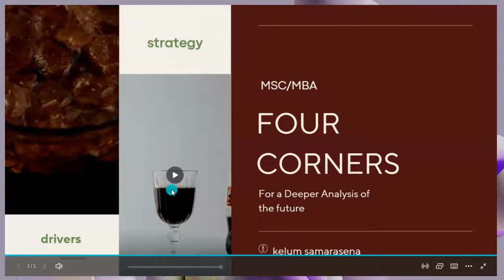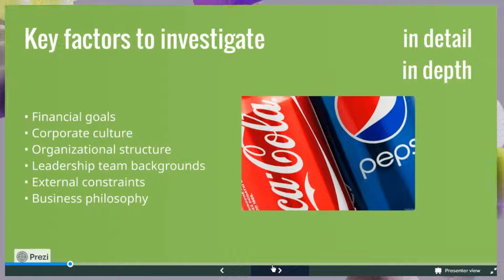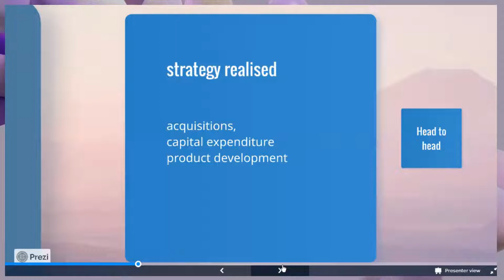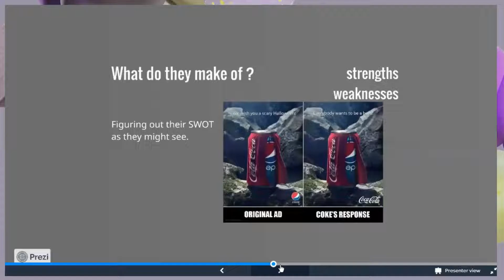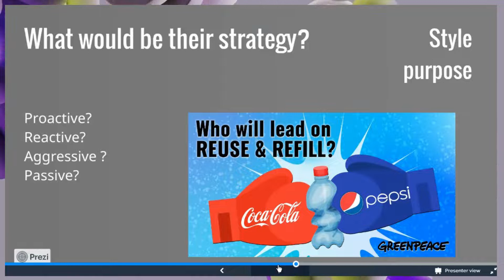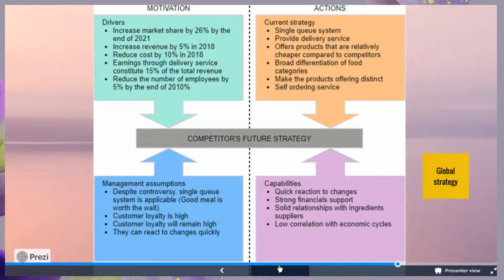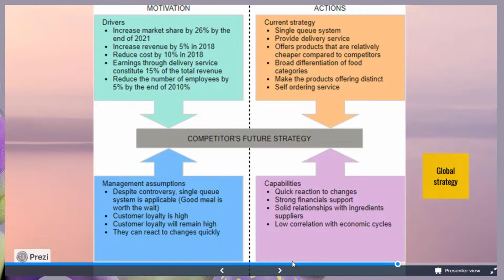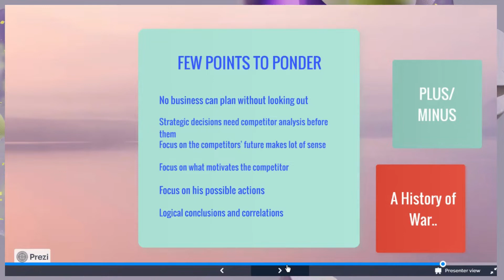Four Corners Analysis- Finding all about the competitors plans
This is simply the deep level studying of what the competitors plan to do. What this model develops is an in depth analysis of the possible game plan of the competitor . In other words this is industry- wide intelligence gathering or gaming on the key competitor, done in order to do a thorough management level analysis on the strategy designed by the competitors.
By all means this is no new thinking. So much of business strategies are linked to long history of warfare and the type of deep reading of the enemy's strategies and pre-emptive action to counter them have been what most wars of the world have been about in the first place. Any sports team would've been doing the same too, with many weeks of strategizing, before that single day of action on the playing field.
Little is there as corporate secrets and the mountains of data available in the public domain will be sufficient to build a thorough understanding and analysis of the competition-be it one key rival or the entire market.
However, It would take some interest in the long term rivalry between the two beverage giants -cocacola and pepsi to get the grasp of what fourcornersanalysis is all about.
A tussle that began at the very end of the 19th century grew in to a full blown colawar by the latter part of the 20th century and has been going on unabated in the 21st as well. The strategies these two brands have come up with in order to make dents in the plans of the other are lessons for any business professional.
Their rich histories of marketing and branding have always been attuned to what the other has been at. These  counter-strikes have been the development of the once regional beverages in to becoming global brands, paralleled only by the arch rival of each other.
The very essence of fourcornersanalysis is that the whole model focuses on the future strategies of those the planner aims to compete against - while not being overawed by the present and the past of the competitor .
Serious analysis of crucial aspects of drivers,strategies capabilities and managementassumptions would pave the path for the business analyst to workout the strategies to compete with the rivals - both in the midterm and in the long term. The analysis being a continuous process would help the brand keep up with the emerging strategies of the competition .